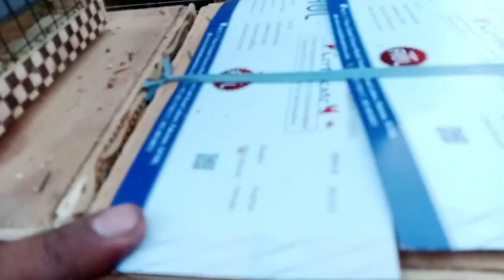Lahore Sunday Birds Market New Update Price | Aj Tak ka Subse Km Rate | Own Business Story